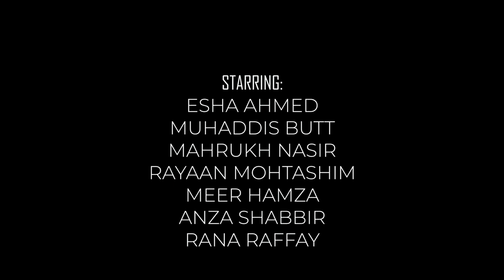BLOPPER PARTY| New Year 2022| Short Film| Fabayha Subzwari| Haroon Ahmed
The Leo Productions presents a complete entertaining short film for the audeince as we all are now entered in 2022!

Summary of Blopper Party
The film indicates the moral of not getting involved into the things which you have no information about just to find your happiness. However, creating a happy moment takes no effort it just requires letting the things go and giving peace to your mind and heart entirely.

Short Reminder: Everything is Good if it Ends Good!

Enjoy the OST if you haven’t yet!!

Writer: Haroon Ahmed
Director: Fabayha Subzwari
Assistant Director: Sadaat Ali